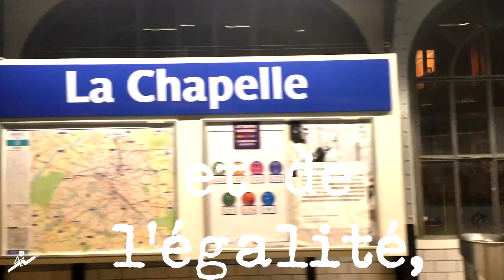Cinq ans de métro. Chapitre 8 - On n'est pas là pour se faire engueuler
Chapitre 8 - On n'est pas là pour se faire engueuler.
Dédié à la fête de la musique, avec la voix
de Lola Miesseroff, notamment auteure
de Voyage en outre-gauche, paru
aux Éditions Libertalia, et un extrait
de la chanson Les femmes dans le métro,
composée et chantée par Fred Alpi

Cinq ans de métro est le premier
roman de Fred ALPI.
Publié par les Éditions Libertalia,
il est en librairie depuis le 3 mai 2018.

En voici un résumé :

En 1989, Fred Alpi revient à Paris après
avoir passé plusieurs années à Berlin.
Sans le sou, il trouve un poste dans une
agence de communication.
Très vite, il démissionne, et, pour assurer
le loyer, prend sa guitare et descend
dans le métro.

En 17 chapitres, qui portent tous le titre
d’une chanson de Brel, Dutronc ou Piaf,
Fred Alpi nous entraîne dans les méandres
du métro de Paris, où il côtoie une multitude
d’êtres hors norme.
Une série d’histoires et d’anecdotes qui
reflètent le monde tel qu’il va, avec sa dose
de sexisme, de racisme, de solidarité
parfois, de rire et de tristesse.
À travers ce roman d’apprentissage, l’auteur
nous livre le récit d’une vie trépidante sous
terre, avec une bonne dose d’humour,
d’analyse et d’espoir.